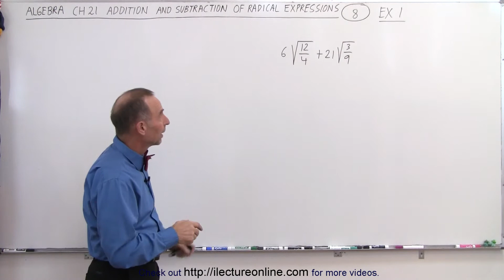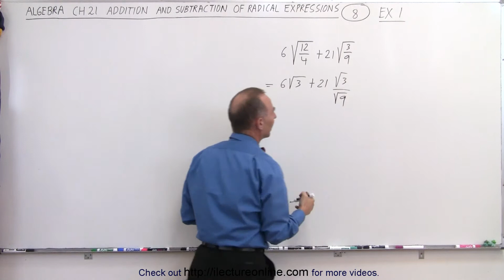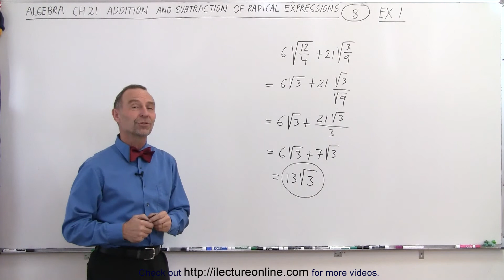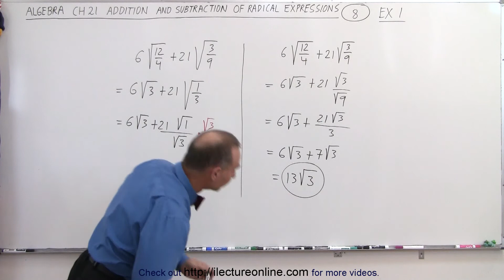Algebra - Ch. 21: Addition and Subtraction of Radical Expressions (8 of 11) Example 1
We will add a radical expression. Example 1